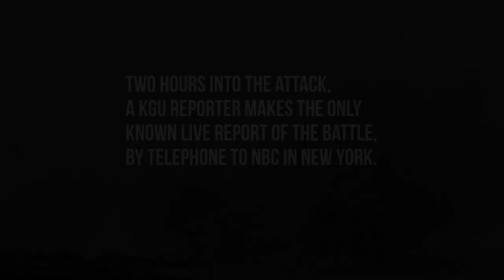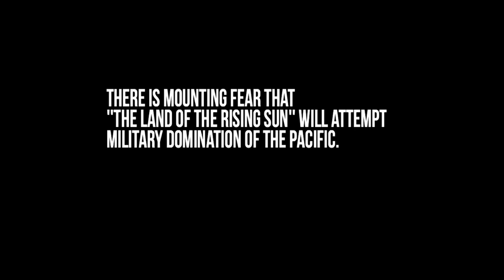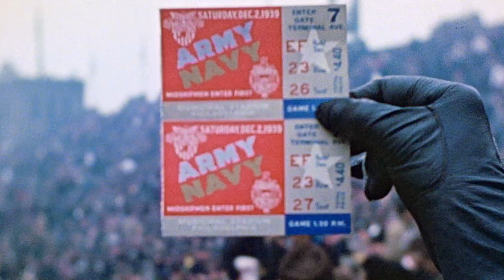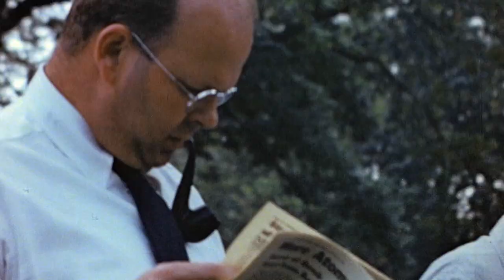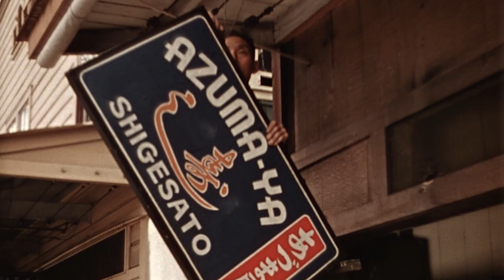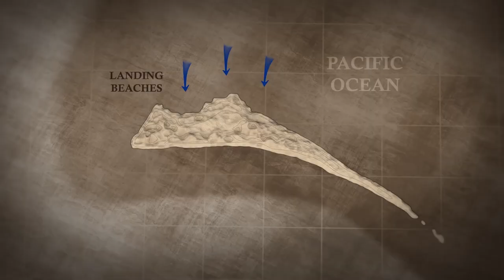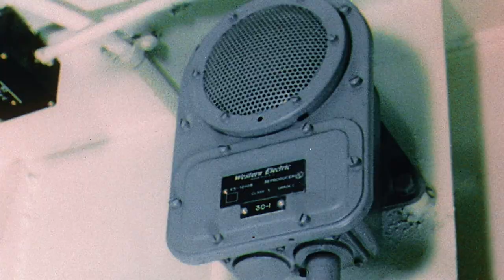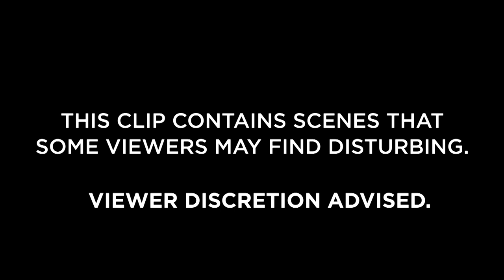12 Crucial Moments Amid The Attack On Pearl Harbor | 80th Anniversary | Smithsonian Channel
80 years after Pearl Harbor, a look at 12 crucial moments surrounding the December 7th attack.

0:00 - Intro to 12 Crucial Pearl Harbor Moments
0:22 - The Only Live Broadcast from Pearl Harbor
2:22 - The Historical Impact of Japanese Expansion
5:02 - A Glimpse of Pre-War Army Life in Color
7:22 - Rare Footage of Pre-War Hawaii
9:50 - How Hawaiians Lived Under Martial Law
11:17 - A Reflection on Incarceration Camps
13:38 - The Heavy Cost of Invading a Pacific Island
16:48 - This Famous Pacific Battle is Captured in Detail
20:09 - U.S. Troops Take Time to Recharge and Reset
21:53 - U.S. Marines First Test Against Japanese Defenses on Okinawa
24:42 - The Battle of Okinawa Caused Combat Fatigue
27:03 - Why USO Tours Were Vital for Troop Morale